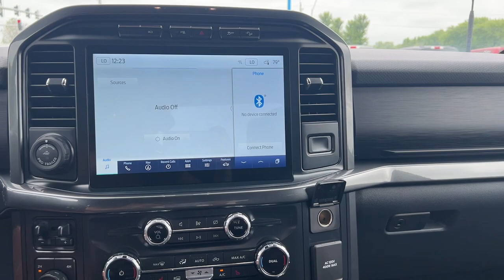2022 Ford F-150 XLT Waukee, West Des Moines, Des Moines, Ankeny, Granger IA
Pre-Owned 2022 Ford F-150 XLT available at Stivers Ford Lincoln located in 1450 E Hickman Rd, Waukee, IA, 50263. Servicing the Waukee, West Des Moines, Des Moines, Ankeny, Granger area.

Look no further than the  2022  Ford F-150.  Enjoy a new level of ease and confidence whether at work or play when you're in this F-one-fifty. Available features let you customize its hard-working bed, and a unique combination of military grade aluminum alloy and high-strength steel give you the edge with class-leading towing and payload capabilities.  The following are some of this vehicles highlighted options: Apple Carplay®/Android Auto®, 360 Degree View Car Camera, Navigation System, Keyless Entry, Satellite Radio, Remote Engine Start, Heated Mirrors, Back-Up Camera, Steering Wheel Audio Controls, Aluminum Wheels. Feel the satisfaction that comes from reaching a higher level of productivity in this F-one-fifty. Treat yourself to a test drive today. Our friendly staff will give you an outstanding customer experience.